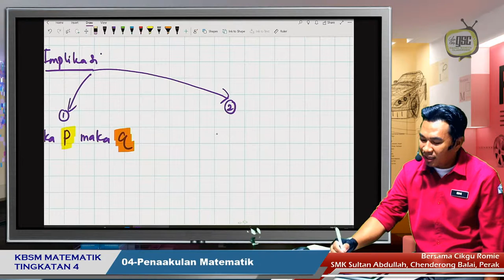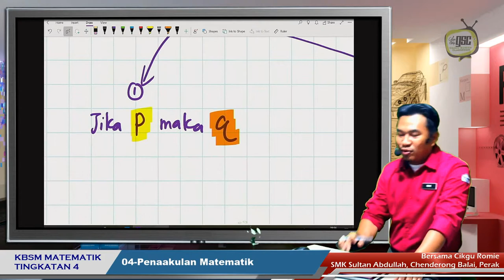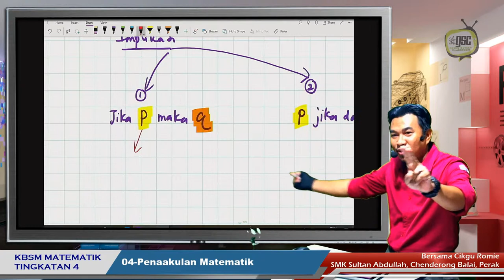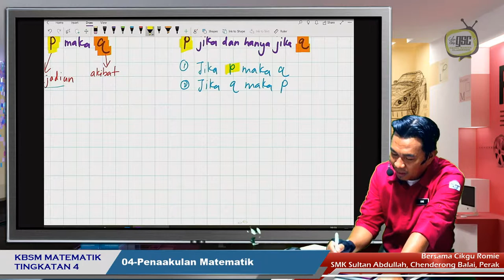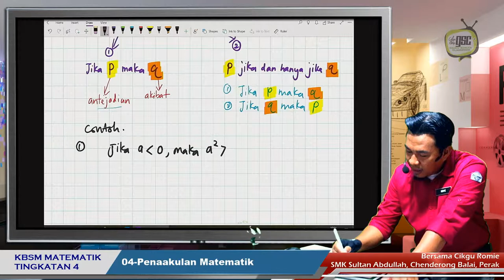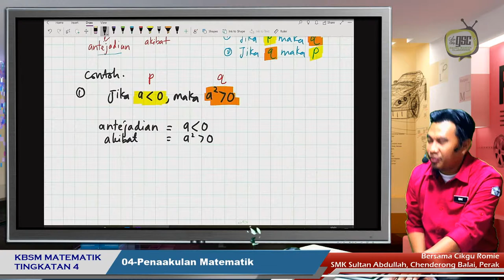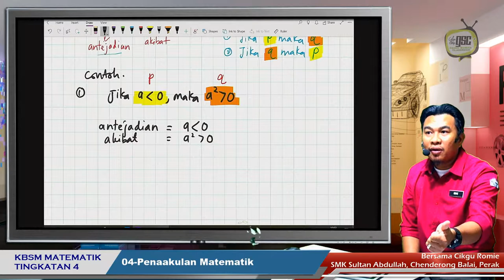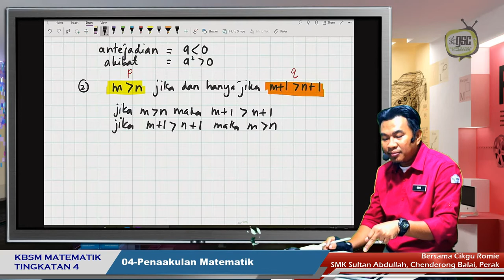KBSM19 4S 02 Implikasi